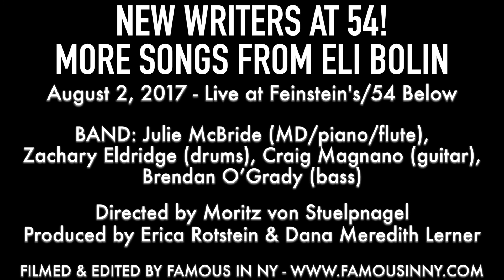Allison Posner - "When I Come Home" (The Last Song of Eddie Scourge; Eli Bolin, Mike Pettry)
NEW WRITERS AT 54!
SON OF SCHMOLIN: More Songs of Eli Bolin
August 2, 2017 at 54 Below

BAND
Julie McBride (piano / flute)
Zachary Eldridge (drums)
Brendan O’Grady (bass)
Craig Magnano (guitar)

Directed by Moritz von Stuelpnagel
Music directed by Julie McBride
Produced by Erica Rotstein & Dana Meredith Lerner
Arrangements by Dan Pardo, Mike Pettry, Julie McBride, Frank Galgano & Matt Castle